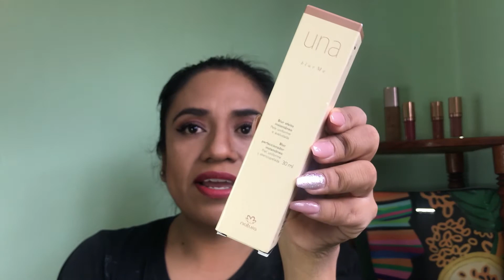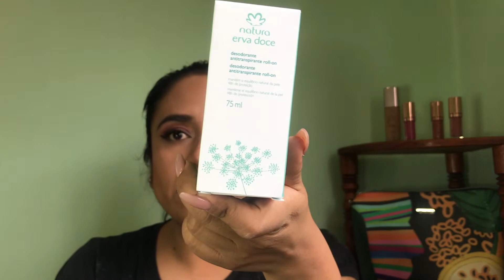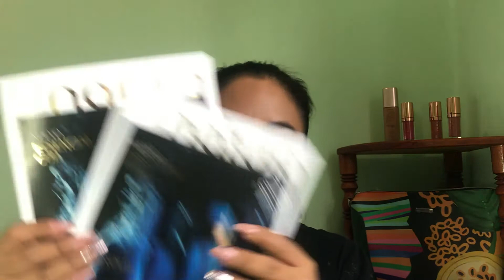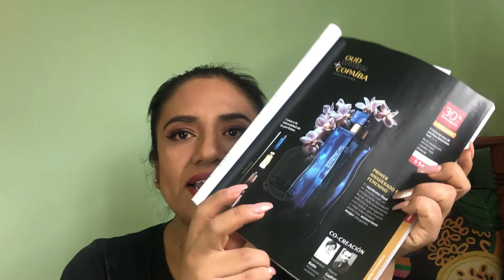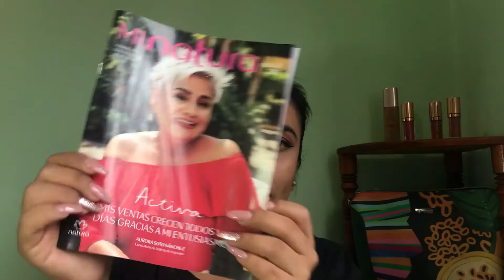Unboxing NATURA ciclo 13 2019 México + franjas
Hola chicas

Por fin me llego mi pedido si tardo bastante, ojala les guste el video comenten si a usted tambien el nuevo lanamiento d essencial les parece al d Lacome